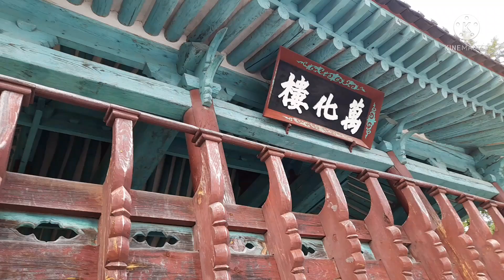폴모리아-여름날의소야곡 Serenade to Summertime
세레나데(Serenade; 소야곡; 小夜曲)는 17-18 세기에 이탈리아에서 발생한
연흥을 위한 가벼운 연주곡을 일컫는다고 합니다.
이탈리아에서는 세레나데라는 이름 이외에 디베르띠멘또
(Divertimento 여흥, 기분전환) 노뚜르노 (Notturno 야상곡),
카사티온 (Kassation 휴식) 등으로 불리어 졌으며,
이 다양한 명칭에 관련한 작은 일화로서 하이든은 자신의 현악
4중주 (1 - 12번)을 원래 Kassation라 부르다가 후에 Divertimento로
바꾸어 불렀다고 전해집니다